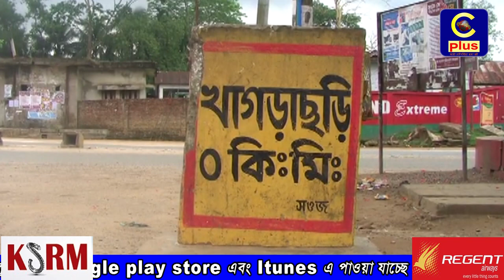খাগড়াছড়িতে বাঙালি সংগঠনগুলোর ডাকে ৭২ ঘন্টার হরতাল চলছে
টায়ারে আগুন, সড়কের উপর ইটের গুড়ি ও পিকেটিং-এর মধ্য দিয়ে খাগড়াছড়িতে বাঙালি সংগঠনগুলোর ডাকে ৭২ ঘন্টার হরতাল চলছে।

শুক্রবারের রাঙ্গামাটির নানিয়ারচরে সন্ত্রাসীদের ব্রাশফায়ারে নিহত মাইক্রো চালক মো. সজিব হোসেনের হত্যাকারীদের গ্রেপ্তারের দাবীতে এ হরতালে কর্মসূচীর ডাক দেয় পার্বত্য অধিকার ফোরাম ও বৃহত্তর পার্বত্য বাঙালি ছাত্র পরিষদ জেলা শাখা।

হরতালের শুরুতে রবিবার সকালে জেলা শহরের কয়েকটি সড়কে টায়ারে আগুন দিয়েছে হরতাল সমর্থকরা। সড়কের উপর ইটের গুড়ি ফেলে পিকেটিং করেনতারা।

হরতালের কারণে বন্ধ রয়েছে দোকানপাট ও ব্যবসায়িক প্রতিষ্ঠান। চলাচল করেনি জেলার আভ্যন্তরীণ সড়কের যানবাহন। ছেড়ে যায়নি দুরপাল্লার রুটের কোন পরিবহনও।

এদিকে, হরতালে ভুগান্তিতে পড়েছে জেলায় ঘুরতে আসা পর্যটক ও  সাধারণ মানুষ।

এছাড়া, হরতালে অপ্রীতিকর ঘটনা এড়াতে জেলা শহরের গুরুত্বপূর্ণ সড়কে পুলিশি নিরাপত্তা ব্যবস্থা জোরদার করা হয়েছে।

প্রসঙ্গত, গেলো শুক্রবার দুপুরে রাঙামাটির নানিয়ারচর উপজেলা চেয়ারম্যান ও পার্বত্য চট্টগ্রাম জনসংহতি সমিতি(এমএন লারমা) গ্রুপের কেন্দ্রীয় সহসভাপতি এডভোকেট শক্তিমান চাকমার শেষকৃত্য অনুষ্ঠানে যোগ দিতে যাওয়ার পথে দুর্বৃত্তের ব্রাশ ফায়ারে ৫ জন নিহত হন। এরমধ্যে মাইক্রো চালক মো. সজীব হোসেনও নিহত হন। সজীবের হত্যারকারীদের প্রেপ্তারের দাবিতে বাঙালি সংগঠনগুলো এ হরতাল কর্মসূচি পালনের ডাক দেয়।